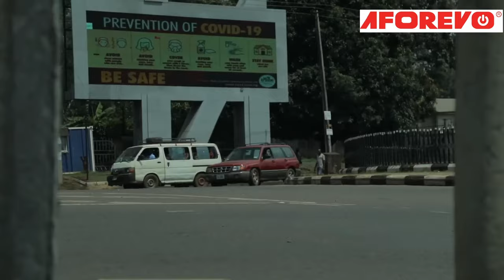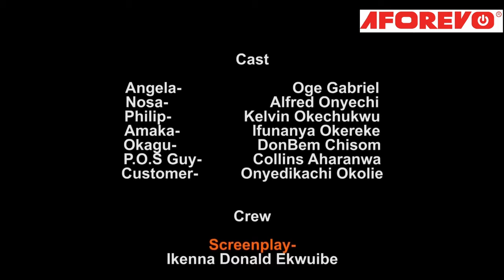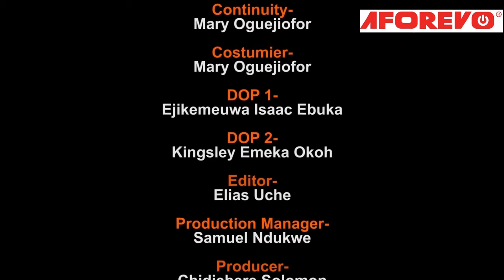BEFORE I FALL IN LOVE (Oge Gabriel ) - Brand New 2024 Nigerian Movie